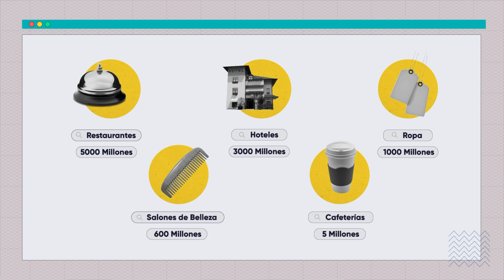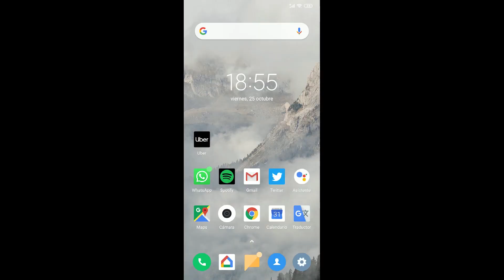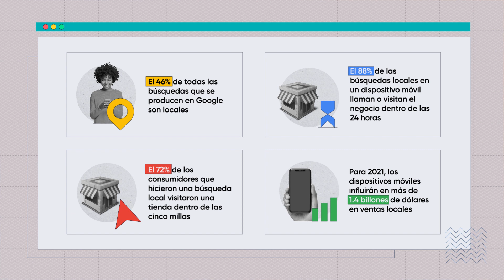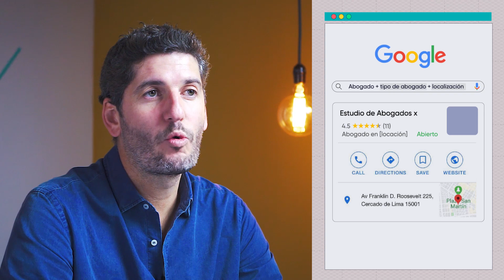¿Qué es el SEO Local?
¿Quieres conseguir más clientes en tu ciudad? El 46% de las búsquedas en Google son locales. Aprende en este curso a posicionar tu producto o servicio en Google con el objetivo de tener más visibilidad y conseguir más llamadas y visitas de clientes a tu negocio. Y lo mejor de todo, sin invertir dinero en publicidad.

En Crehana buscamos transformar vidas usando la educación.
 Revoluciona tu educación y transformemos desde hoy tu futuro con más de 50,000 diferentes técnicas en más de 450 cursos online.